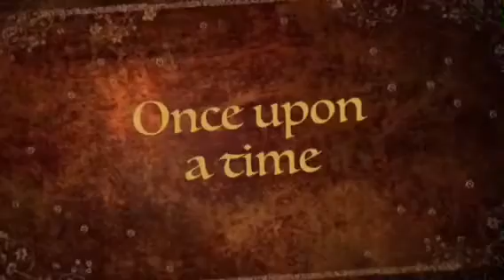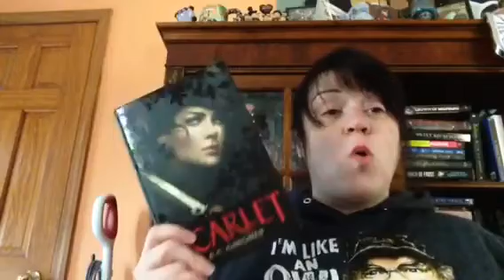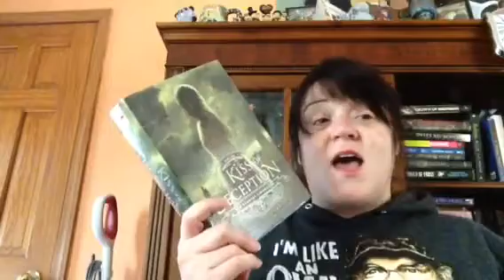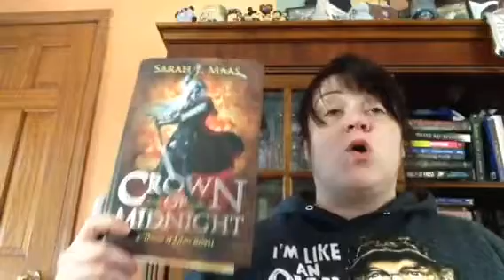T5W Favorite Female Characters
The hashtag T5WFamily is what we're using on Twitter.